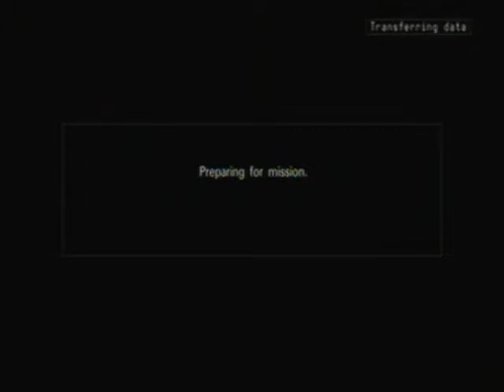Ace combat 6 multiplayer Lagtastic player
This player was laggy mother trucker =3 at end you see he lost connection and his plane is half way thru the ground lol